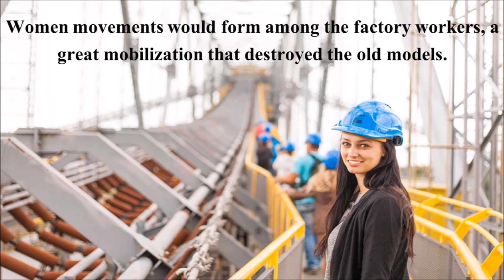hindi thought thought of the day Thought 030 Industrial Workers of the world day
Thanks a lot to all of you for watching this video.

Our only goal is to "Make someone Happy". We don't just want to end up with videos, ideas and work. We really want to connect with people so that we can learn something from them, try to explain by thoughts about the happiness of life. We want to share our life experience. And also we would like to know about his/her life experience.

GEARS:
New One
Books to read
For photography